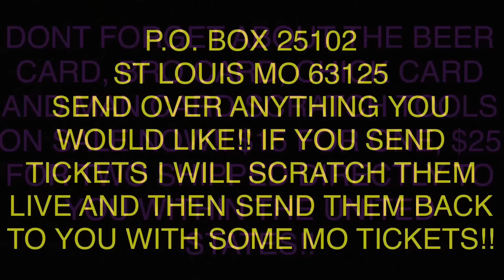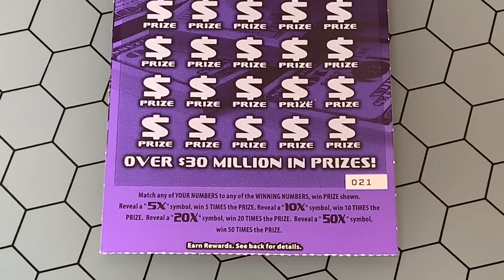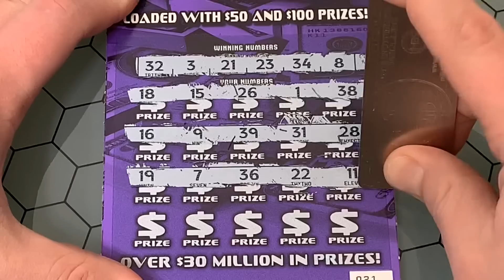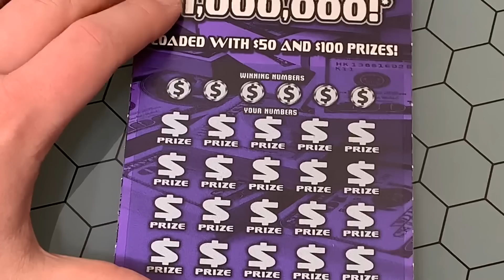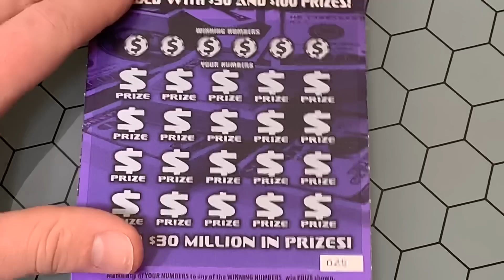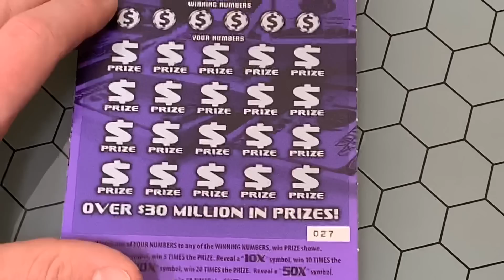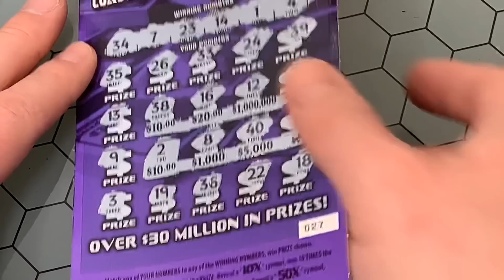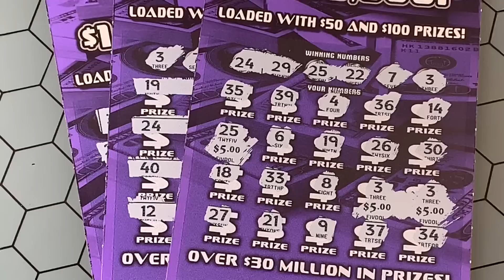$70 50X LUCKY BRAND NEW $10 TICKET SESSION PART TWO!! HOW MUCH CAN WE GET BACK OUT OF $140?